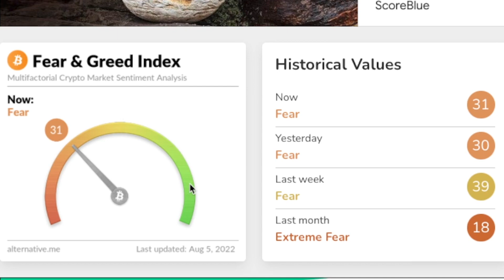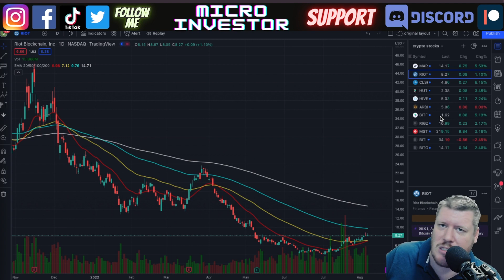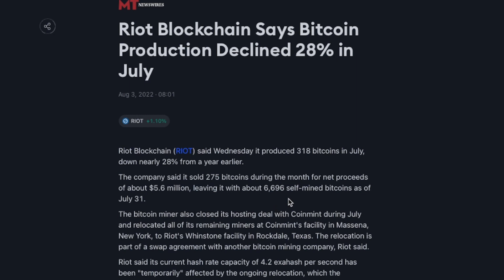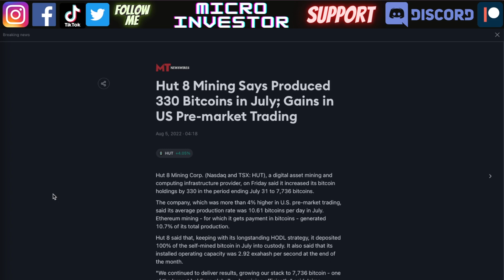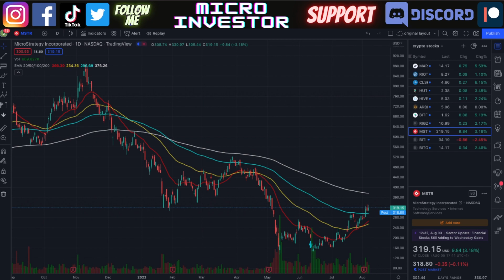Crypto Miners Are Having Huge Gains - MARA RIOT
Crypto mining stocks like Bitcoin miners Marathon Digital (MARA), and Riot Blockchain (RIOT) have gone up 100% in the last month.  This could hint at what is going on in the overall market.

0:00 Into
0:57 Bitcoin
2:10 Marathon Digital
3:03 Riot Blockchain
4:01 Miners Holdings
5:26 More Crypto Miners
6:32 Why Crypto Stocks?

This content is all about Investing, finance, cryptocurrencies, stocks, bitcoin, altcoins, and money.

Live updates of buys and sells of stocks and crypto